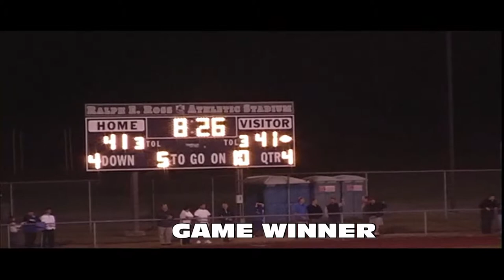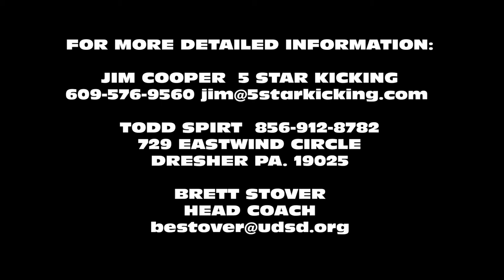Todd Spirt PLACEKICKER Recruiting Film